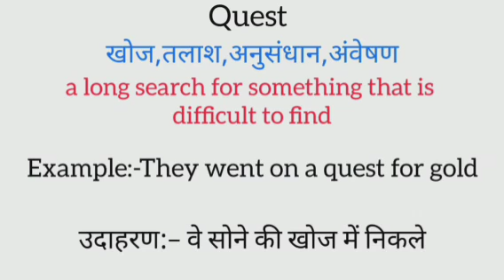Quest meaning in hindi | quest ka matlab kya hota hai | word meaning in hindi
Quest meaning in hindi
Quest ka matlab kya hota hai
english to hindi
word meaning
what is quest
Quest का हिंदी अर्थ